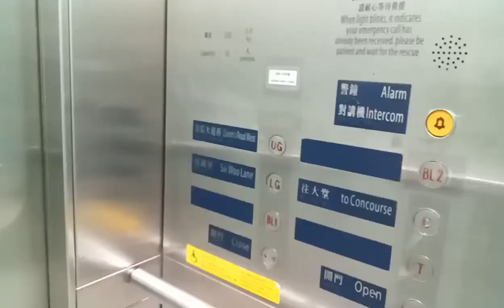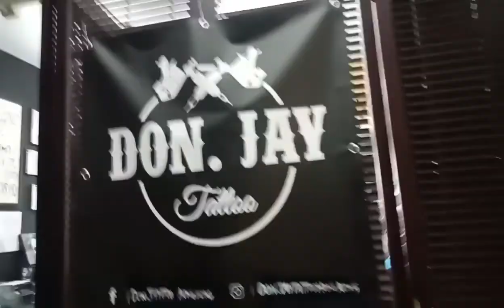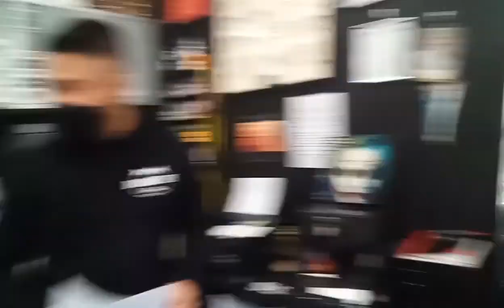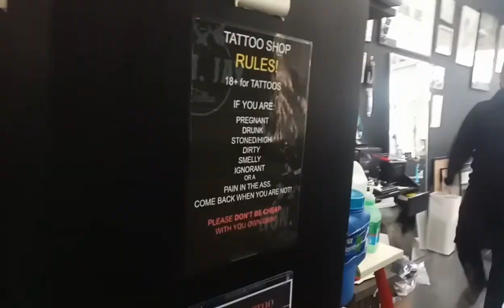My first ever Tattoos experience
One of the best tatoo artist  in hk, since he's my kababayan, a lil bit bias ☺
Sir Don. Jay and hes crew were so nice verry friendly, welling to adjust and give suggestions.soft handed also, the tattoo was beautifuly sketched and done 10/10
highly recommended